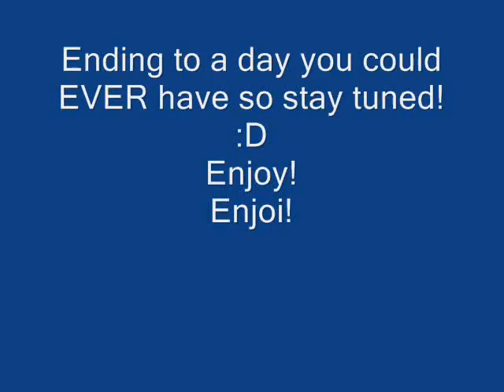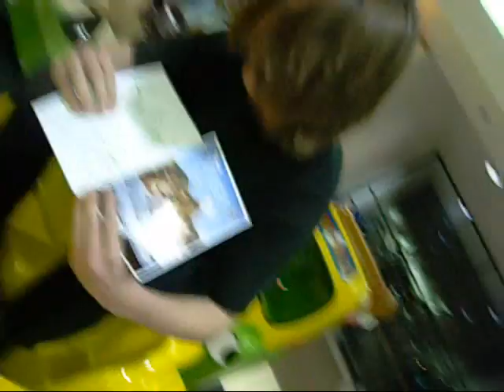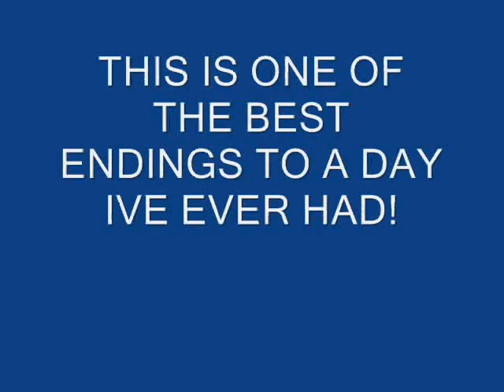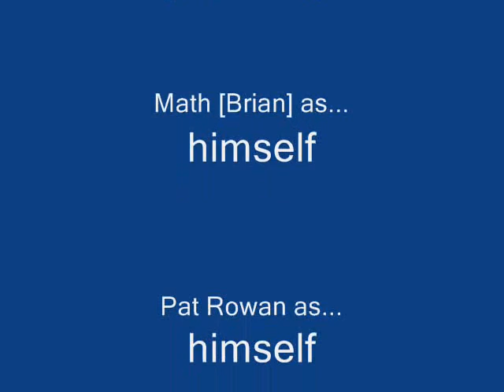BestDayEver!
Me and my friends hangin out at the dimond center mall and drivin around,
we drummed we ate we sang we drove we got in trouble we promoted we sold tickets we chilled it was the best!
and in the end we sang to tenacious D@ :D
and this is the convorstion me and the security dude have:
Mall Security-What Are You Doing?
Me-im ridin on the car
Sec-How Old Are You?
Me-15
Sec-Do You think thats appropiate?
Me-Wut?
Sec-Do you think that is appropiate?
Me-Ya
Sec-Are You A Toddler?!
Me-Wut?
Sec-You Better shut that camera off!
pat: *hides in pocket still on*
Me-No
Sec-Get off the ride.
Sec-At 15 I could find alot better things to do then play on a kiddie ride and try to get smart with security
*side note: i was actually serious i dont think its inapropiate to ride ona kiddie ride*